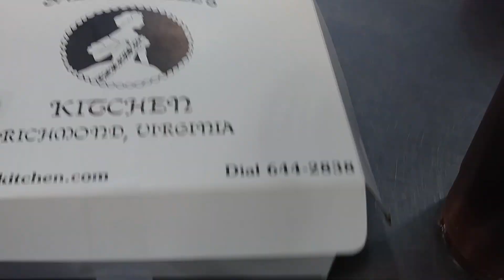SAVOR THE FLAVOR Ep.5 (sally bells kitchen)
On this episode of SAVOR THE FLAVOR we dine at SALLY BELLS KITCHEN in Richmond Virginia and experience one of there iconic box lunches. See why this is a Richmond staple and why your first time wont be your last time with so many variety's from sandwiches to sweets and everything in between.